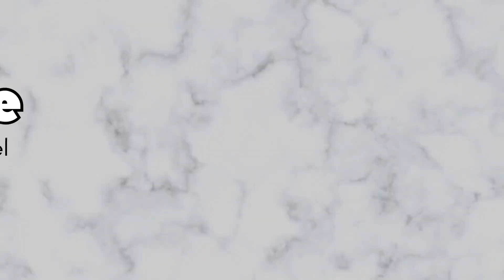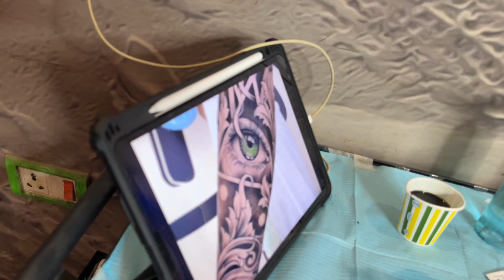Quick Tattoo Process by @sk.tattoo.studio best tattoo shop in Delhi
Unique meaningful tattoo
Delhi tattoo shop

I hope you guys liked the video. If yes then give this video a big thumbs up. Okay Comment down your suggestions about the video.

how do tattoos work
tattoo machine price
how tattoo needles work slow motion
slow mo tattoo
tattoo close up in slow motion
tattoo gun slow motion
tattoo under microscope
close up
tattooing up close
how does tattooing work
how to do tattoo
tattoo process
slow motion tattoo needle
tatto making
tattoo slow mo

tatoo making on hand
tattoo slow motion
tatoo
tattoo making
tatto
tattoo needle slow motion
tattoo close up
tattoos
how tattoos work
tattoo video
tattoo machine
tattoo tattoo
real tattoo
tattoo in slow motion

YouTube search
Shorts feed
Suggested videos
Channel pages
Browse features
Hashtag pages
External
Other YouTube features
Sound pages
Direct or unknown
Plavlists
Playlist page
Notifications